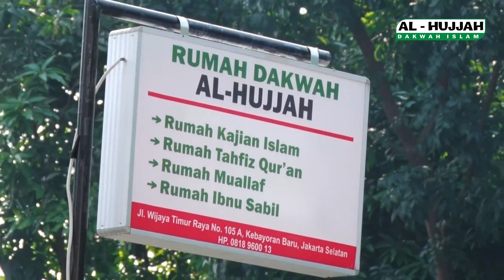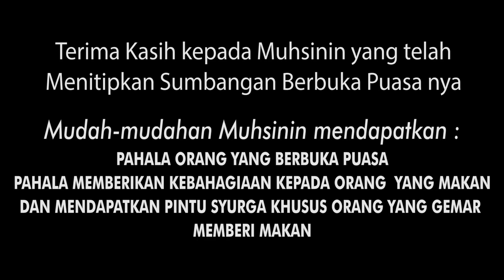Penyaluran Sumbangan Buka Puasa 28 Ramadhan 1442 H